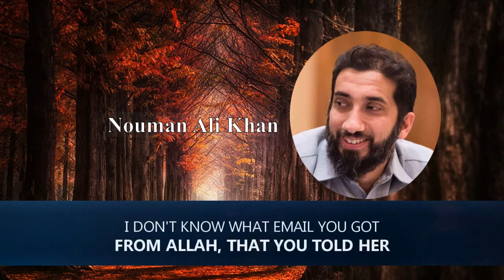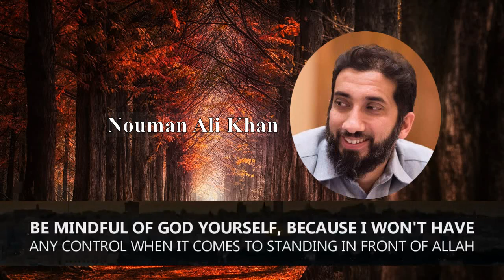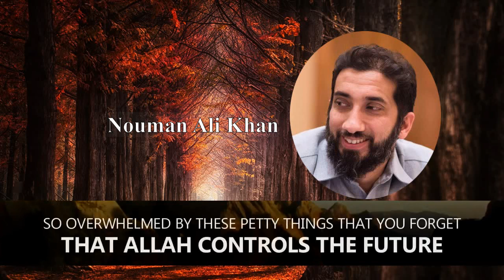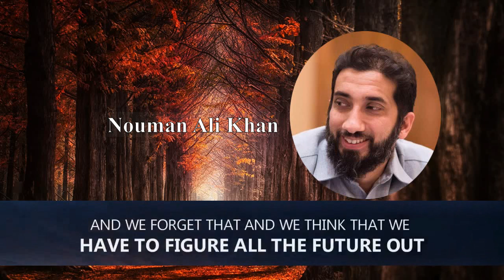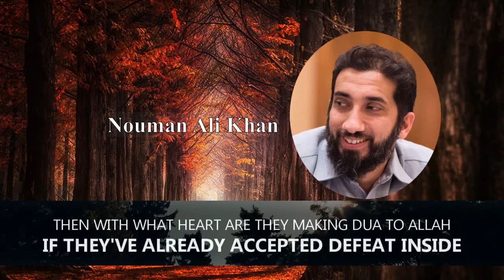Allah [s.w.t.] Control The Fututre,Don't Worry. by Nouman Ali Khan